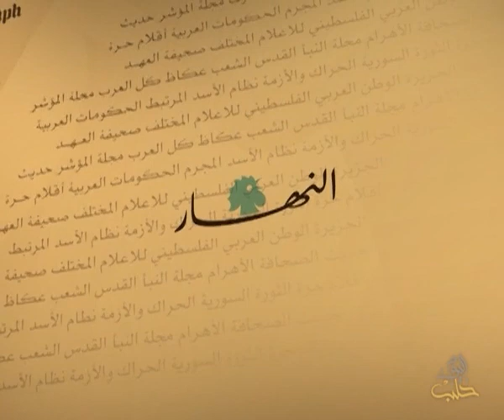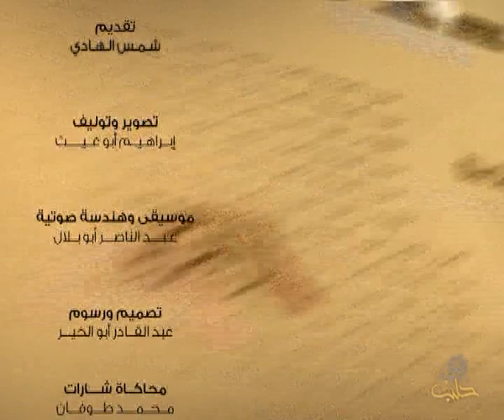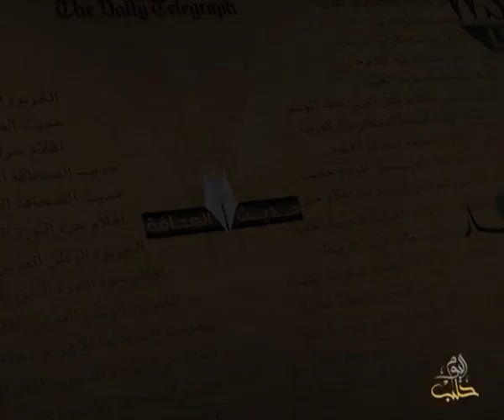حديث الصحافة 1 2 2014